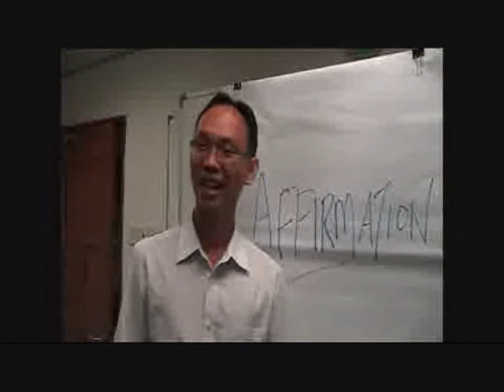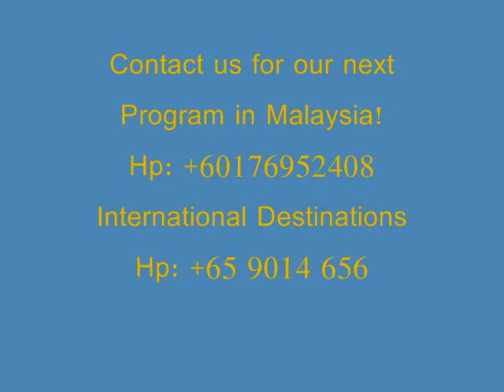Testimony on 2-Day Professional Speaking Program by SHINE Academia De Aedificatio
Tan Lea Joon - Executive from Malaysia shares his experience on the program - Certificate of Appreciation in Professional Speaking.

SHINE Professional Speaker/Trainer Program certifications available for adults and students.